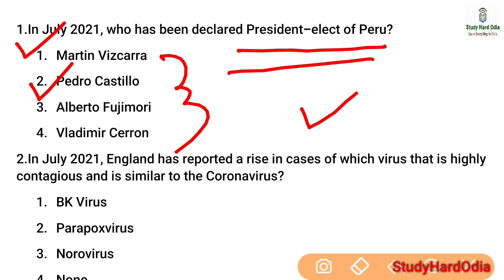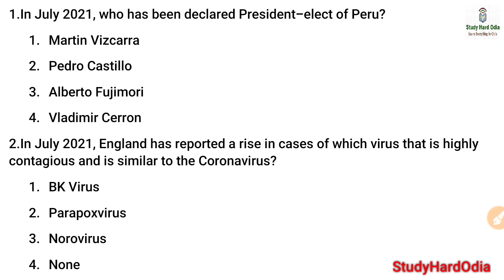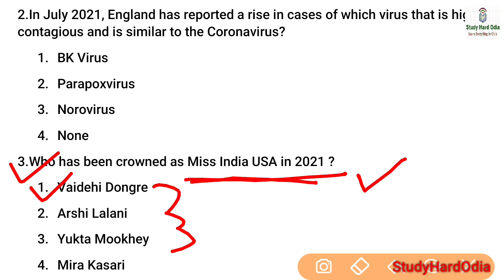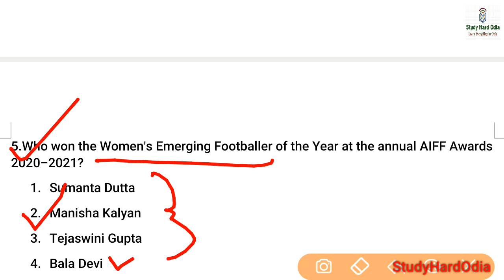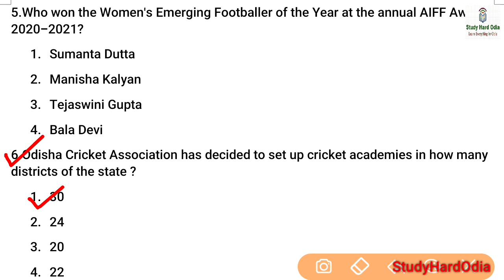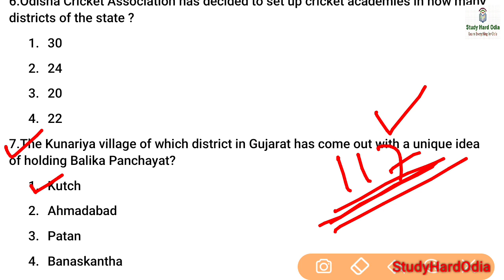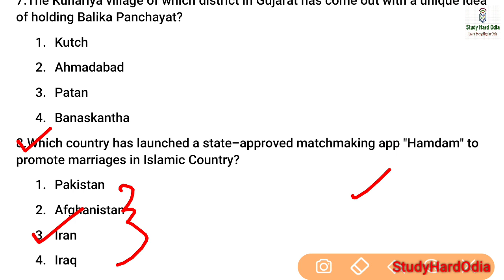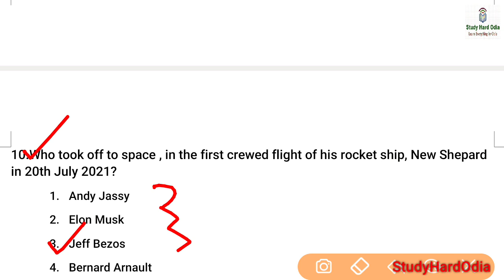22 July 2021 Current Affairs|Daily Current Affairs GK for ASO OAS RI ARI SI OSSSC BANKING IBPS & ALL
22 July Current Affairs GK for All Competitive Exams.

Indian Economy